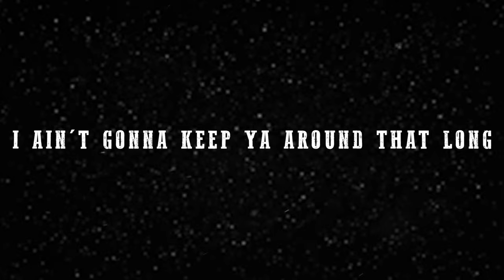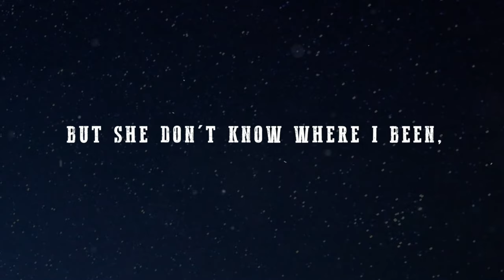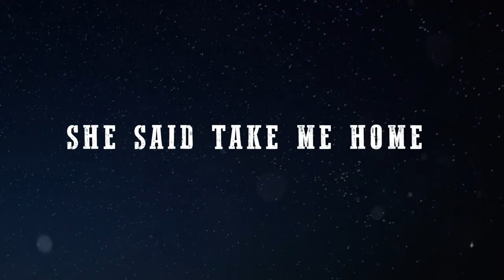Gethen Jenkins - Hot Rod Roller (Lyric Video)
"Hot Rod Roller" is off my award-winning EP, Where The Honkytonk Belongs, out now